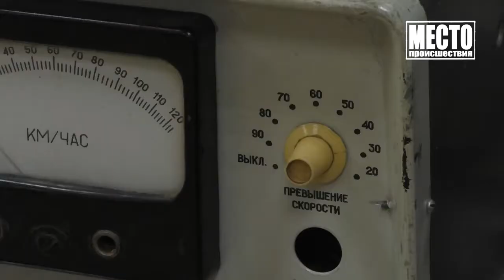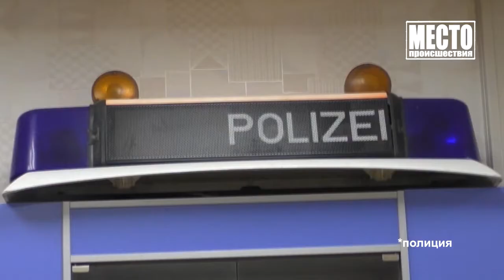85 летие ГИБДД Без происшествий 01 07 2021